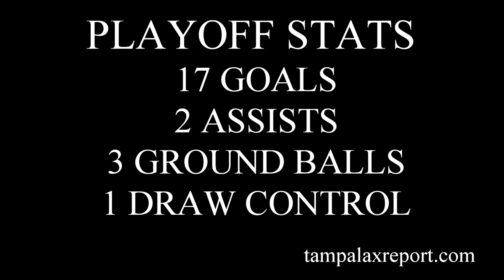Catalina Frey #3 Tampa Catholic Lacrosse 2 Game Playoffs 2022